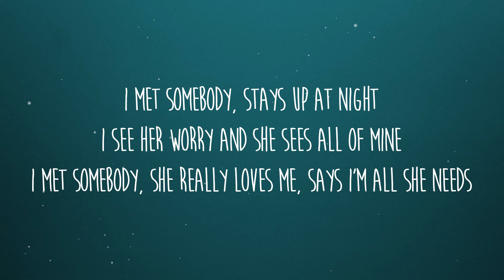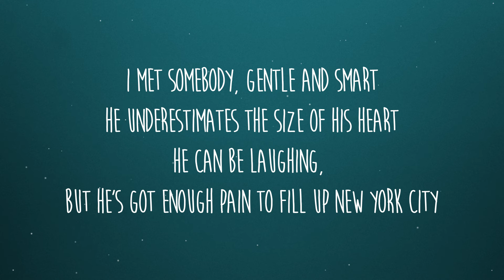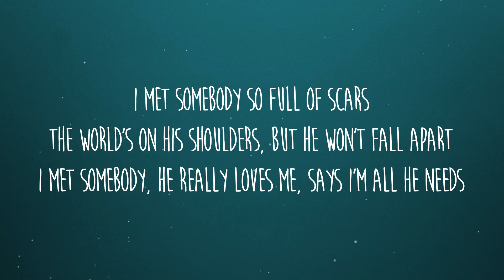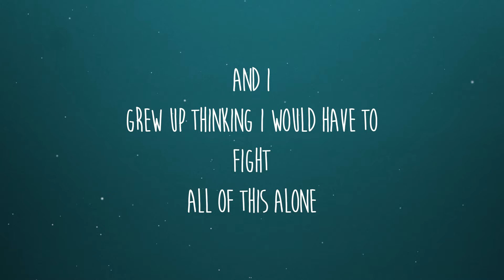Caleb Hearn & ROSIE - Little Bit Better (Lyrics)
Lyrics: Caleb Hearn & ROSIE - Little Bit Better

I met somebody
Selfless and kind
She’s got a smile even when she isn't fine
She can be hurting but she's got enough love to fill up Tennessee

I met somebody
Stays up at night
I see her worry and she sees all of mine
I met somebody she really loves me says I’m all she needs

And I
Grew up thinking I would have to
Fight all of this alone
But now you

Hold me in the darkness
Hold me ’til it hurts less
You, tell me that I’m alright
Show me where the light shines through

Please stay love me through the weather
Please say this’ll be forever
Even when it’s hard, with you

It’s a little bit, little bit better
I met somebody
Gentle and smart
He underestimates the size of his heart
He can be laughing but he’s got enough pain to fill up New York City

I met somebody
So full of scars
The worlds on his shoulders but he won’t fall apart
I met somebody he really loves me says I'm all he needs

And I
But now you

And I
But now you

Please say this will be forever